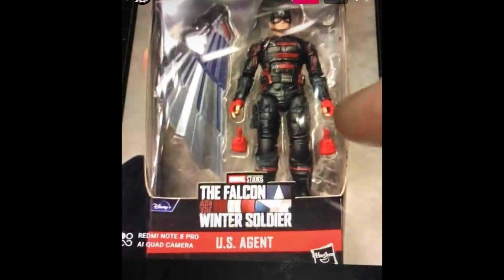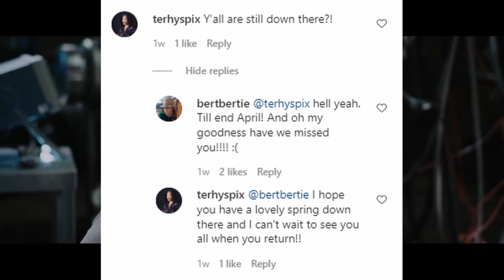Falcon & Winter Soldier Trigger Warning, Ms Marvel in Captain Marvel 2, Hawkeye Finishing Filming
Marvel just updated the Falcon and the Winter Soldier’s description on Disney Plus adding a trigger warning, which reads as follows Though it is fictional and set in the comic-book world, the series contains violent scenes which may be viewed as triggering or unsettling to some viewers, particularly in light of recent tragic events. Next, a new Marvel Select 7 inch figure exclusive Falcon and the Winter Soldier figure has been leaked from Disney’s new store at Taobao which shows Falcon’s new comic-book accurate suit that we’ll see in the show. And new Marvel Legends figures were leaked as well which shows that the US Agent will wear his comic-accurate red and black suit, and while not confirmed I think this means that we will see more of him in the future, possibly as a member of the Thunderbolts. Moving on, I covered yesterday that Captain Marvel 2 starts filming on May 31st in LA and London, and will release on November 11th, 2022. But it’s now been revealed that Iman Vellani who’s playing Ms. Marvel will begin filming her scenes for Captain Marvel 2 almost immediately after finishing her own show. And lastly, one of the directors for the Hawkeye Disney Plus show was asked how long they’d be filming for and they said till the end of April. So like I’ve been assuming for months now since Ms. Marvel will finish filming soon and then move on to Captain Marvel 2, the Ms. Marvel Disney Plus show will release before Hawkeye.

00:00 Intro
00:31 The Falcon and Winter Soldier Trigger Warning
00:45 Action Figures
01:03 Captain Marvel 2 Ms. Marvel
01:17 Hawkeye Finishing Filming
01:30 Outro